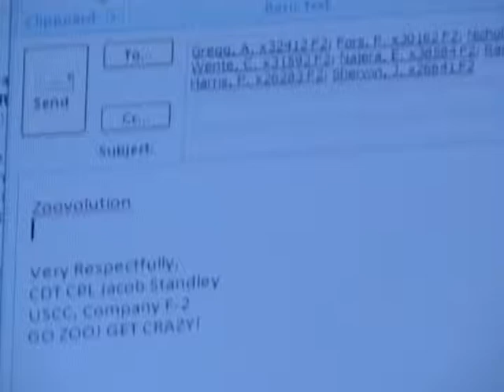Food at the Q.avi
Watch out when the Q announces extra food. A middy learns this the hard way.